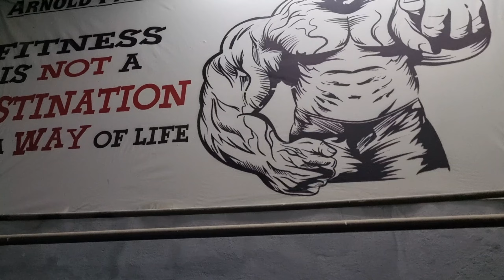Day 6 of 75 Days Hard challenge🏋‍♂️||Match day🏏||Nets bowling